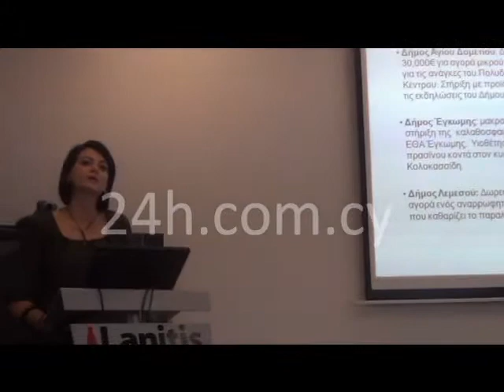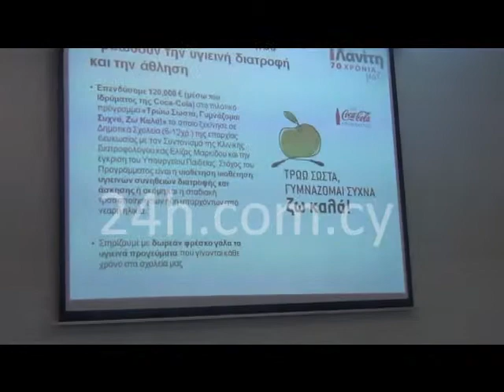70χρονα εταιρείας Α/φοί Λανίτη- Παρουσίαση Yπεύθυνης Επικοινωνίας και Δημοσίων Σχέσεων